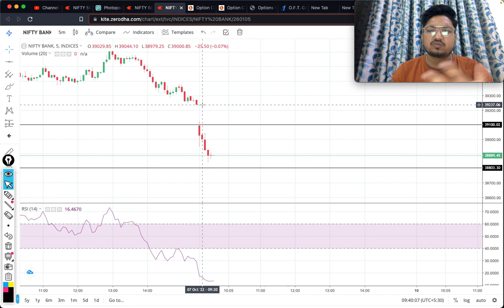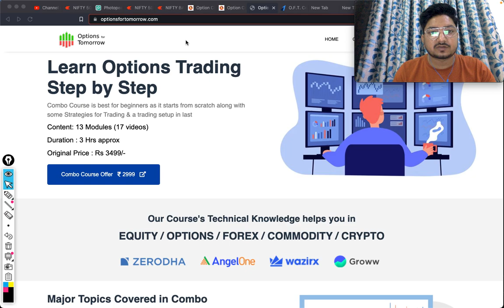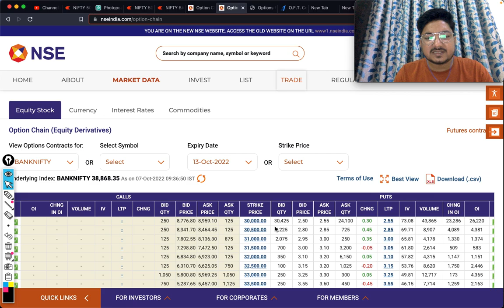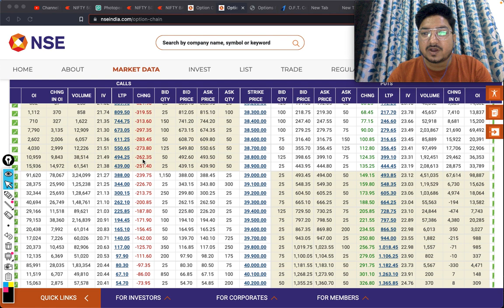7 October FRIDAY TODAY - Option Chain Analysis | NIFTY & BANK NIFTY Important Levels For Today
7 October FRIDAY TODAY - Option Chain Analysis | NIFTY & BANK NIFTY Important Levels For Today

Topics covered:
bank nifty options for tomorrow,
nifty tomorrow,
nifty prediction,
banknifty analysis,
nifty tomorrow
nifty prediction
bank nifty
nifty 50
tomorrow nifty 50 prediction
nifty
baba nifty
banknifty
nifty monday
nifty target
options trading for beginners
today nifty
todays banknifty prediction
tomorrow

banknifty analysis
banknifty option for tomorrow
freak trade
jarvo 69
market analysis
market for tomorrow
nifty bank
nifty bank nifty analysis for tomorrow
nifty challenge
options trading
options trading today
polygon crypto
push coin price prediction
rediff